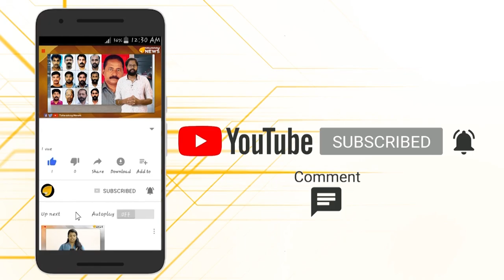വെട്ട് കുത്ത് കഞ്ചാവ്; അരാജകത്വത്തിന്‍റെ കേന്ദ്രമായി രാജകീയ കലാലയം..!!